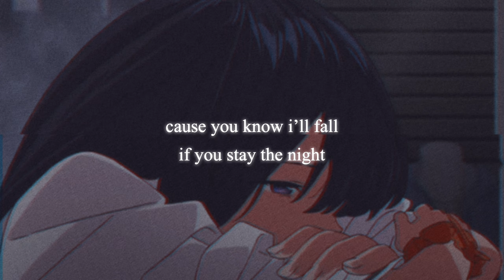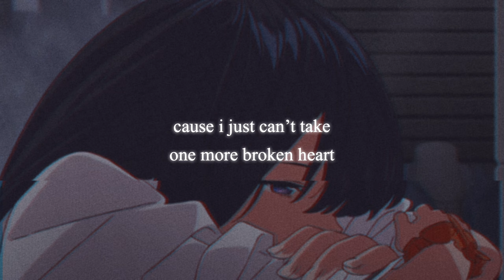the wldlfe - wreck my life (sped up)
say the word and i'll dive in the deep end

Follow the original artist!